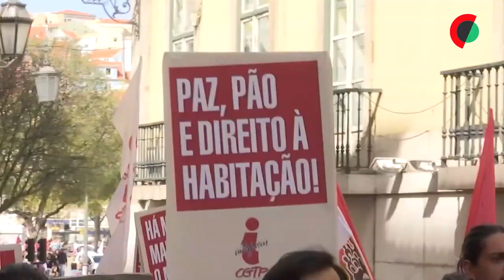Jovens manifestam-se em Lisboa contra custo de vida, precariedade e baixos salários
Cerca de um milhar de jovens trabalhadores participam, em Lisboa, na manifestação promovida pela Interjovem, organização da CGTP, pedindo aumentos dos salários e contestando a precariedade e a subida do custo de vida.